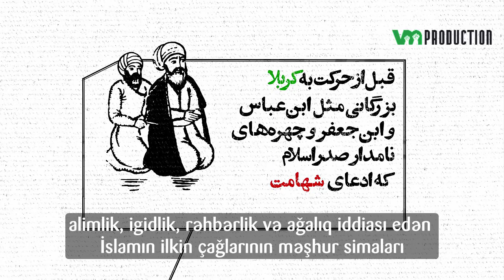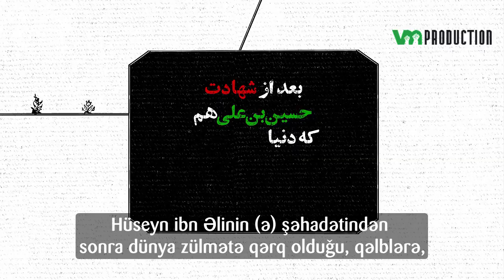Səbirli və bəsirətli | Ayətullah Xamenei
Kanala dəstək olmaq üçün kart hesabı:
Kapital 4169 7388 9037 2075

Xoş seyirlər!